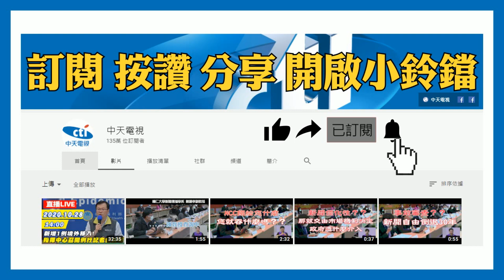20201129中天新聞 路跑尬美食！牛排不夠看 龍蝦、鮑魚超澎湃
全台瘋路跑！光是彰化一年就有4場賽事，跑者們拚速度，而補給站則是尬「美食」，月初才辦完的田中馬，號稱是浮誇系美食路跑，提供2萬多份現煎牛排，而這次的身障路跑更誇張，除了牛排、烤滷豬，還有波士頓龍蝦、鮑魚、泰國蝦等海鮮美食，14個補給站，就像超大型的戶外BUFFET。